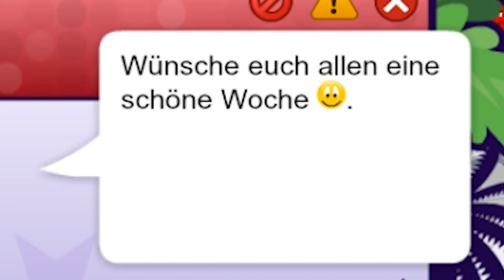LACHFLASH 5.0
HAHAHAHAHAHA Ich spiele wieder MovieStarPlanet und habe Beef mit anderen Spielern 😂😂😂